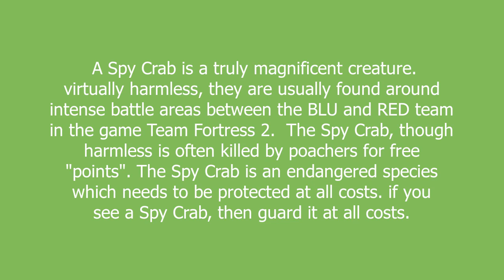Spy Crab meaning and pronunciation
A Spy Crab is a truly magnificent creature. virtually harmless, they are usually found around intense battle areas between the BLU and RED team in the game Team Fortress 2.

The Spy Crab, though harmless is often killed by poachers for free "points". The Spy Crab is an endangered species which needs to be protected at all costs. if you see a Spy Crab, then guard it at all costs.

Spy Crab definition by Urban Dictionary